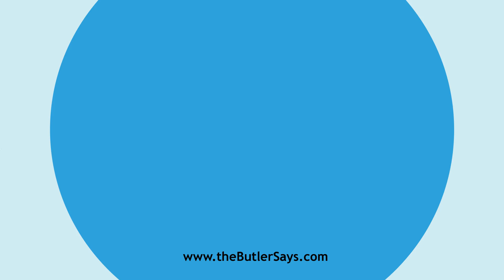Learn how to say this word: "Devirgination"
This is the definition of "Devirgination":
n.  A deflouring.